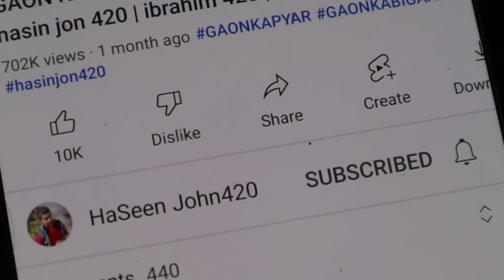Tuition wali madam | school life | 420 | hasin jon 420 | ibrahim 420 comedy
Tuition wali madam | school life | 420 | hasin jon 420 new video | ibrahim 420 comedy | vakeel 420 |

Our channel is about Haseen John420. We cover lots of cool stuff such as  Tuition wali madam  ,  SCHOOL LIFE  and  SCHOOL LIFE COMEDY

Keywords.

comedy video hindi movie
comedy video khortha
comedy video funny video
new nagpuri comedy video
comedy video
cat comedy video
comedy videos comedy video
hera pheri comedy video
billu ka comedy video
comedy video full movie